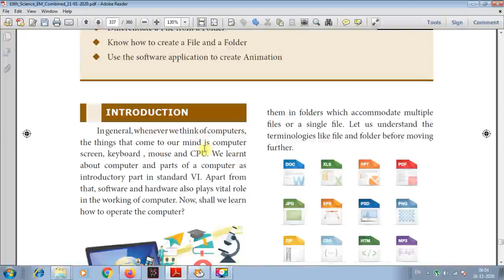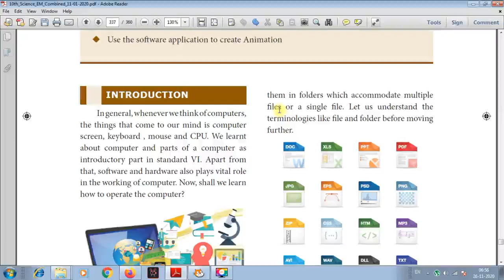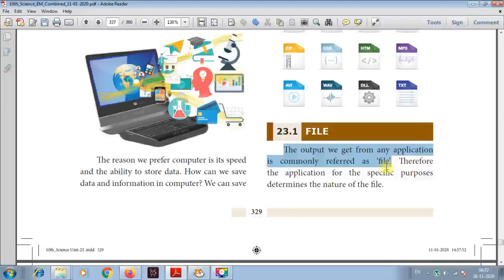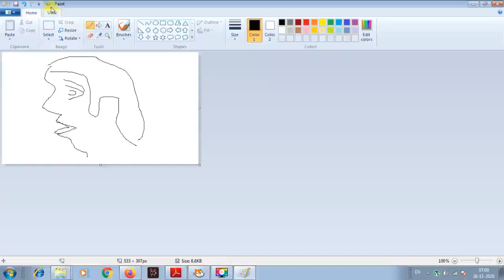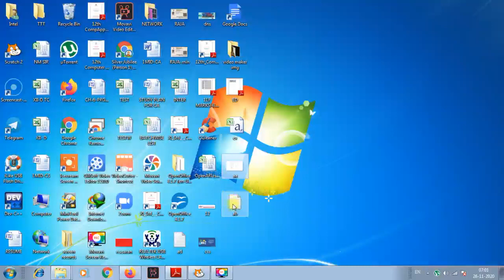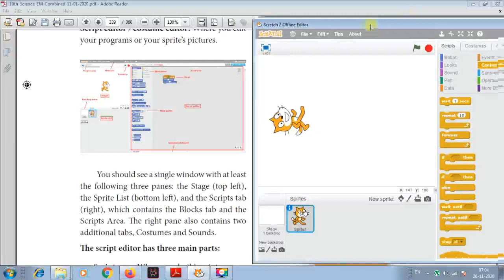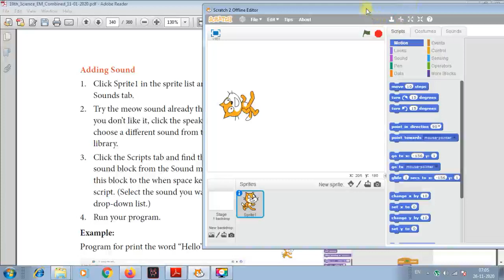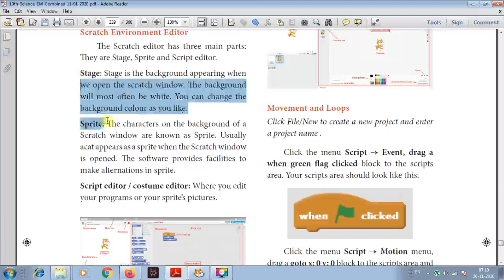Visual Communication || 10 STD || Science